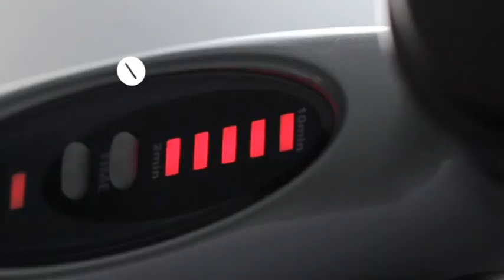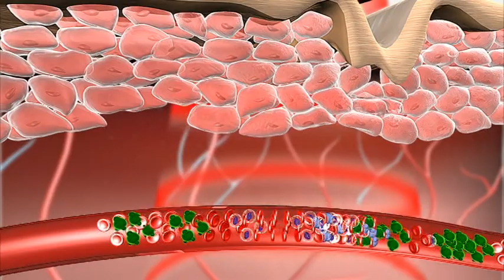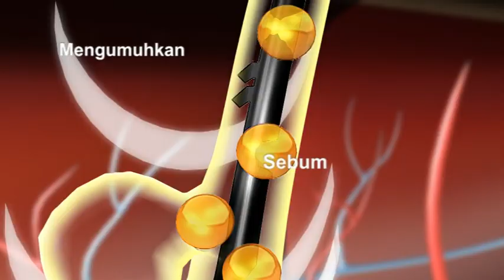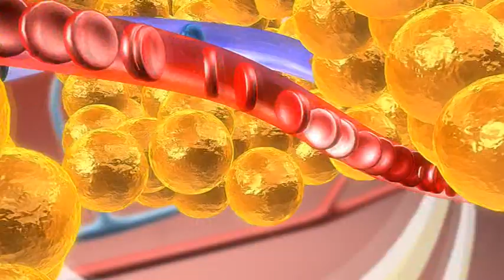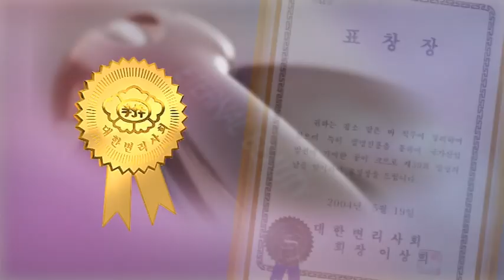Produk Video Eternal Beauty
Eternal Beauty

Dengan 4 teknologi dalam 1 peranti, Eternal Beauty ialah pengurut kecantikan dan kesihatan yang terulung dan memenangi anugerah di Asia Tenggara yang mengharmonikan alam semula jadi dengan sains, dengan menggunakan material bio kemunculan-semula jadi. 4 teknologi unggul ini boleh digunakan untuk meningkatkan kesan produk penjagaan kulit yang baik, mengangkat payudara, menguraikan selulit, meningkatkan peredaran darah dan melegakan kesakitan otot serta tekanan. Dengan Eternal Beauty, anda boleh menghilangkan masalah anda dalam 10 minit sahaja dalam sehari menggunakan teknologi ini:

Sinar Inframerah Jauh (FIR) -- Gelombang elektromagnetik yang menembus ke dalam tisu di bawah kulit untuk meningkatkan keanjalan kulit, meringankan kesakitan, menggalakkan generasi semula sel dan membantu mengawal pembentukan akne.

Anion -- Juga dikenali sebagai vitamin udara, anion meneutralkan antioksidan terlepas untuk membantut tanda penuaan, menghidratkan kulit, mencerahkan wajah pudar dan tanda pigmentasi.

Germanium -- Mudah menembus ke dalam sel kulit untuk meneutralkan ketidakseimbangan ion pada kulit untuk mencegah penuaan pra-matang di samping memberikan tenaga kepada kulit

Ultrabunyi/Getaran Sonik -- Membekalkan getaran dan membentuk aksi untuk membersih secara mendalam dan mengelupas, mengurangkan kedutan dan kekenduran, menguraikan selulit dan memeperbaiki tona otot.

Didapati dengan ultrabunyi atau getaran sonik.